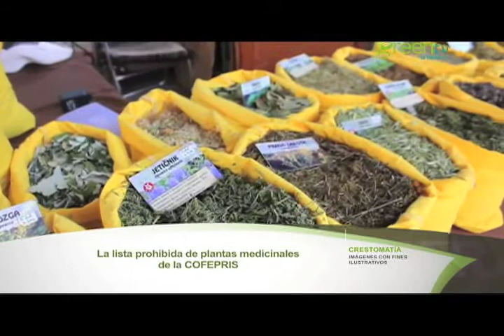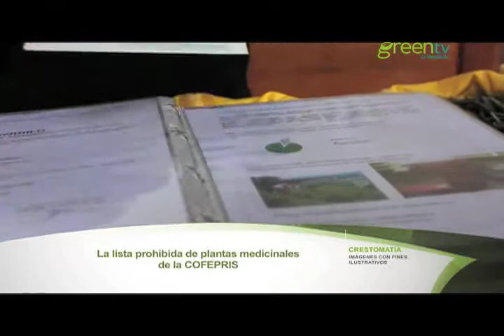PLANTAS MEDICINALES; PROHIBIDAS POR LA COFEPRIS PGM 85 B3